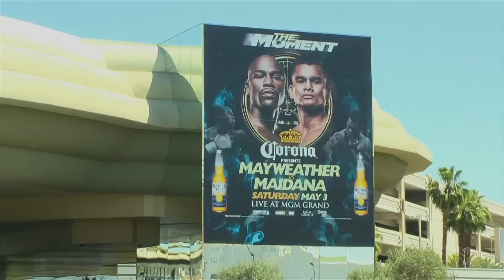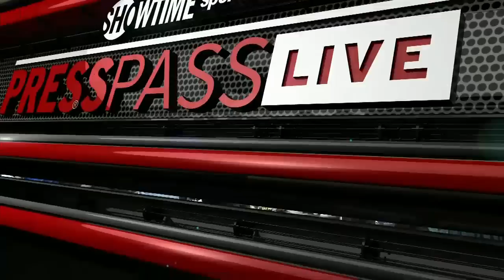Undercard Press Conference - Mayweather vs. Maidana - SHOWTIME Boxing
The stars of the Mayweather vs. Maidana undercard shine as the cameras of SHO Sports Press Pass Live cover the official undercard press conference.  Hear from Amir Khan, Luis Collazo, Adrien Broner, and Carlos Molina.